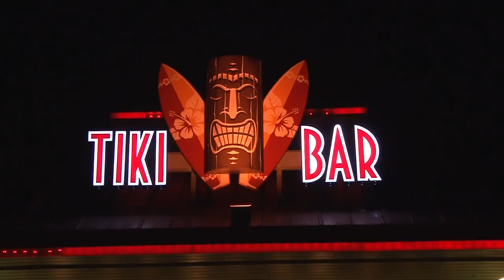NIGHT OF THE POLKA KINGS. Jan Lewan & Alex Meixner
Two Polka Superstars on one stage for a unforgettable night of Polkas and International show. Starring Jan Lewan and Alex Meixner with his band. Filmed for national TV with Lightning Videos at the Gin Mill, Jensen Beach, Florida. December 7, 2017. John Koterba & Jo  Lightning Videos.